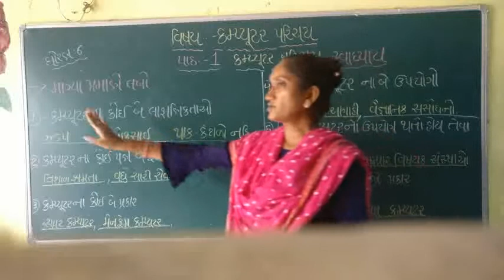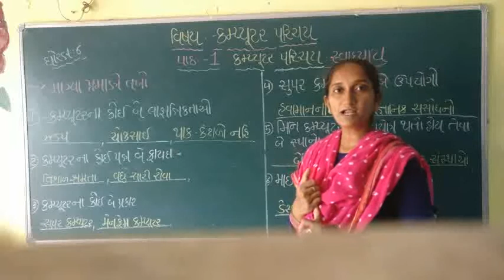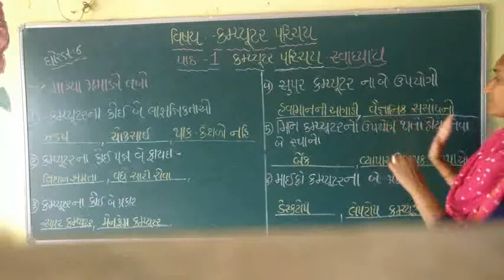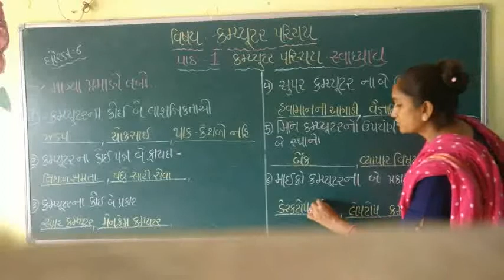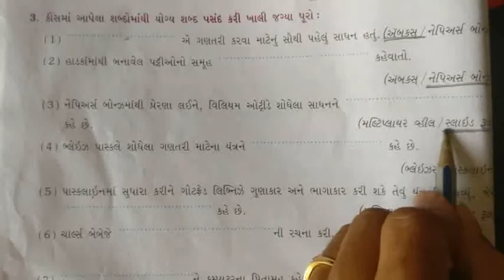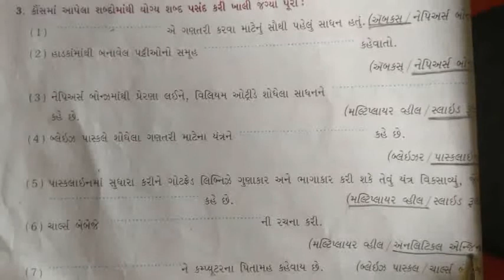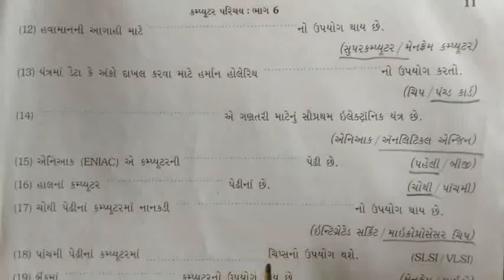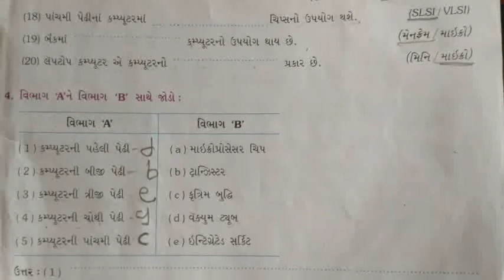ધોરણ ૬.કમ્પ્યૂટર . પાઠ ૧ .સ્વાધ્યાય